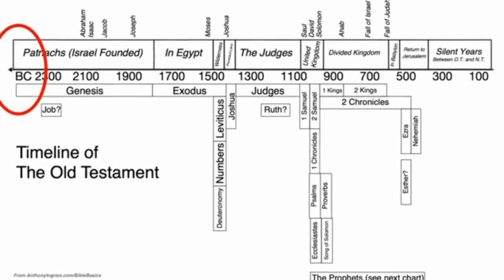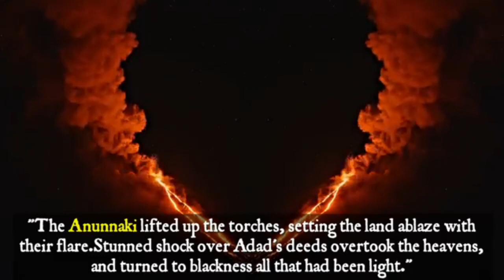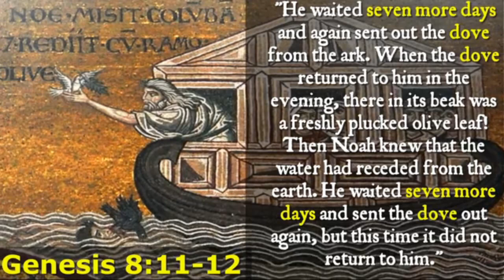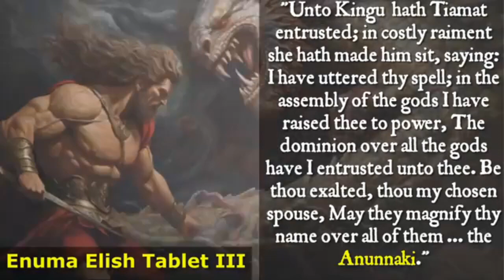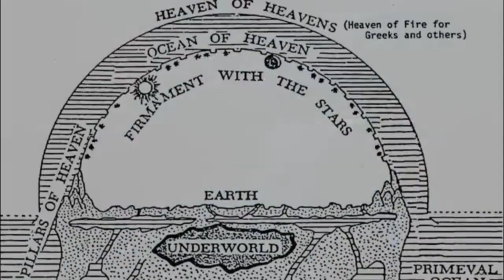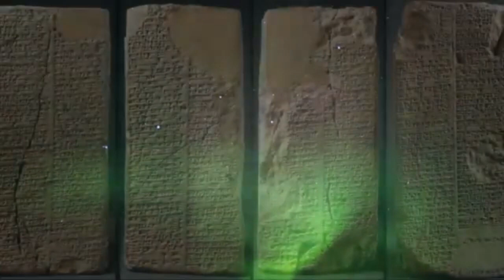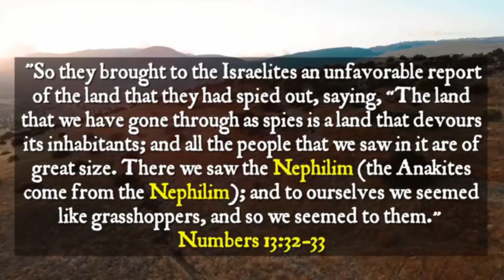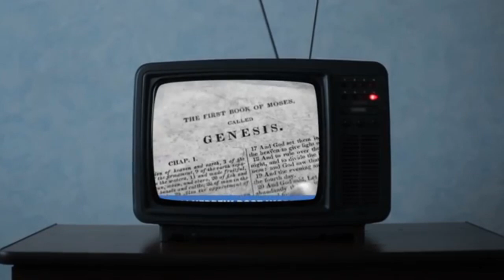Unearthing Ancient Secrets: Could the Pharaohs Be Aliens?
In this thought-provoking and immersive video, we embark on an extraordinary journey through time and space to explore a tantalizing hypothesis that has captured the imaginations of many: Could the Pharaohs of ancient Egypt have had extraterrestrial origins?

Throughout history, the mysteries surrounding the construction of the pyramids, the precision of ancient Egyptian architecture, and the intricate knowledge of astronomy exhibited by this civilization have left us astounded and searching for answers.

Join us as we delve deep into the annals of Egyptology, examining archaeological discoveries, hieroglyphs, and artifacts that hint at a connection between the Pharaohs and a more advanced, otherworldly influence. We'll explore the intriguing legends, such as that of the "Gods" who descended from the heavens, and the possibility that these stories could be more than mere myths.

Renowned experts in the fields of archaeology, ancient history, and UFO studies will provide their insights, shedding light on the enigmatic aspects of Egyptian culture and technology that still puzzle us today. We'll also examine the ancient Egyptian fascination with celestial bodies and the alignment of their structures with celestial events, leading us to question whether there was a deeper cosmic connection.

As we unravel the evidence and connect the dots between the ancient world and the cosmos, we invite you to consider the tantalizing possibility that history may hold secrets beyond our wildest imagination. Could the Pharaohs, the builders of one of the most remarkable civilizations in history, have been guided by extraterrestrial intelligence or even been of alien descent themselves?

Prepare to expand your horizons, challenge your preconceptions, and join us on an adventure into the heart of ancient Egypt, where the line between human history and interstellar mysteries becomes increasingly blurred. This is a journey you won't want to miss, as we unravel the secrets of the past and explore the possibility of an otherworldly presence in the land of the Nile.

Ancient Egypt
meditation editation
Egyptology,cosmic
Ancient Mysteries
ancient Civilizations
Alien Influence#celestial
UFO Theories